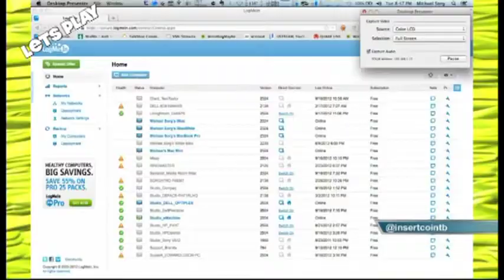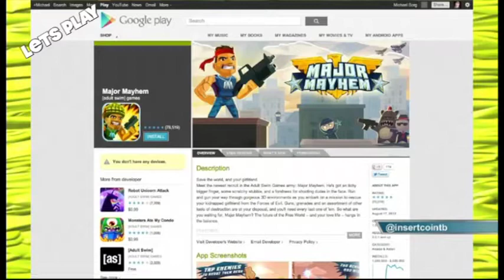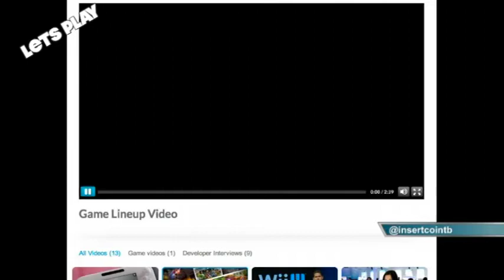InsertCoinToBegin.com Presents: Lets Play! Episode 16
Chachi is joined by Bobby and Rizz  this week, the crew talks about what they played this week, Bad guys and creatures we love and hate, what our gaming habits are, and whether we want a Wii U or not!.   This week?s challenge is Major Mayhem. So, Check it out and Give us some feedback.